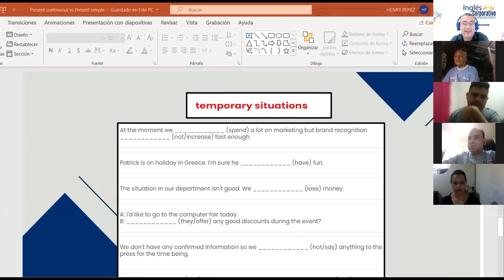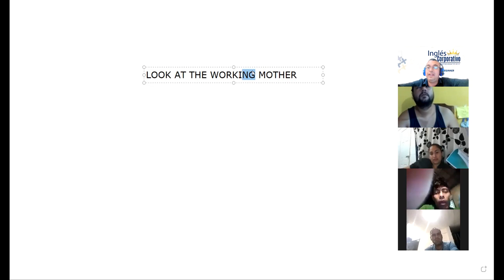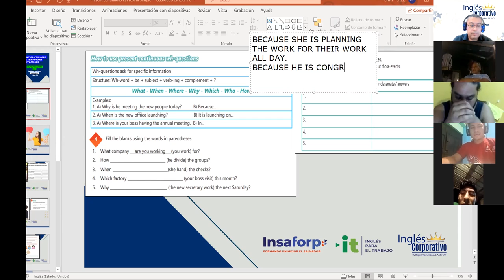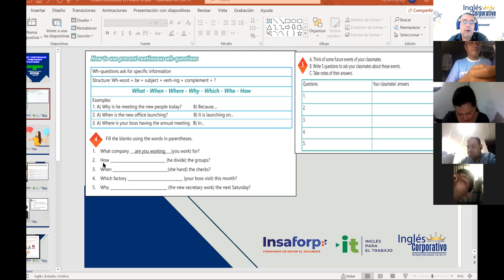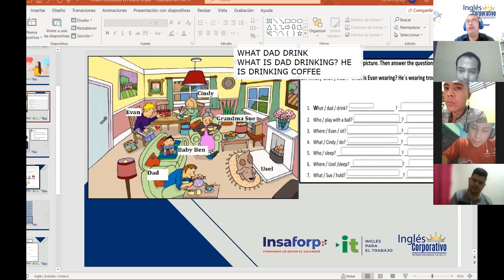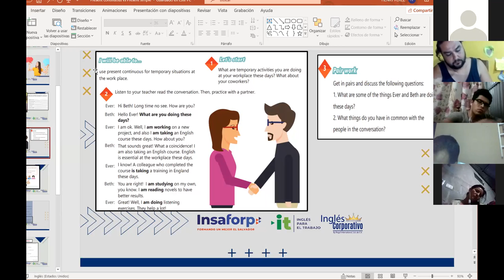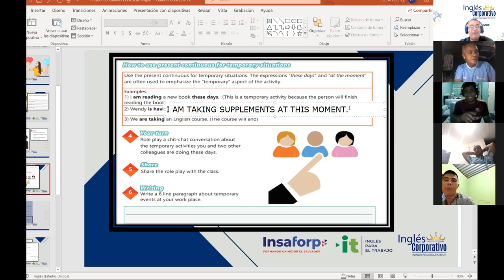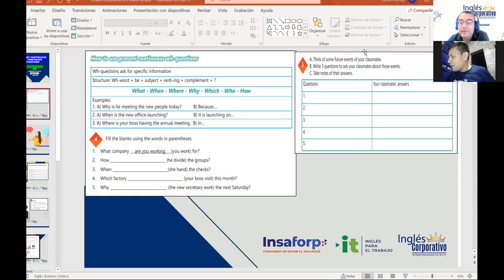Ingles Corporativo-Videoconferencia #14 Simple present for temporary situations.